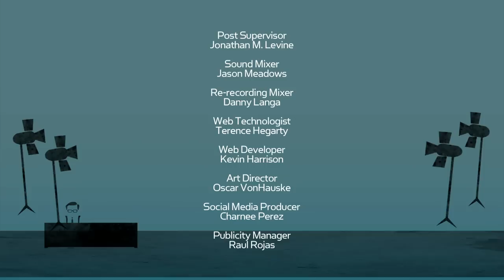James Caan: Working w/ Marlon Brando in 'The Godfather' & Longevity in Hollywood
Legendary actor James Caan gets candid with Larry about his role alongside Marlon Brando in "The Godfather," the keys to longevity in Hollywood, and much more.  Plus, Larry meets Caan's "Back in the Game" co-star, Maggie Lawson.